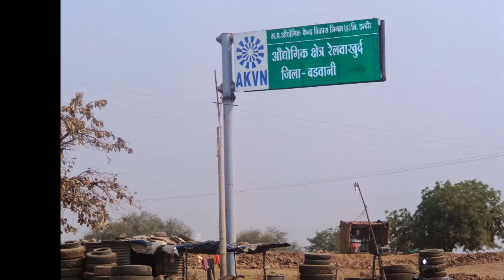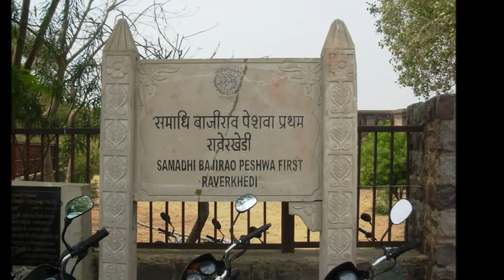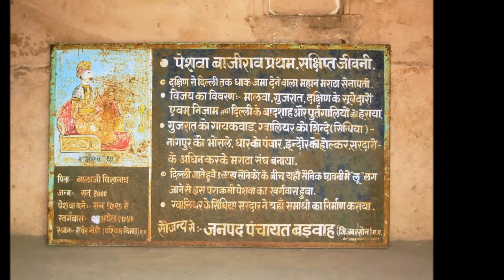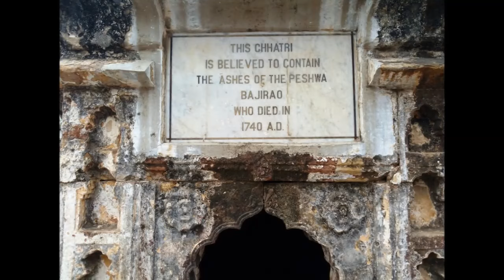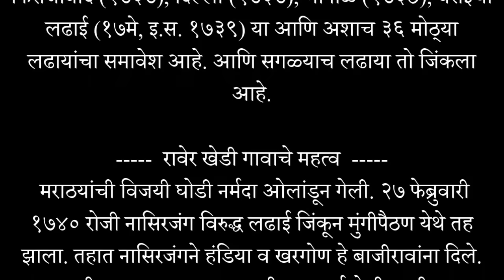Thorle Bajirao Peshwa Samadhi Raver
Bajirao I (18 August 1700 – 28 April 1740) was a general of the Maratha Empire in India. He served as Peshwa (Prime Minister) to the fourth Maratha Chhatrapati (king) Shahu from 1720 until Bajirao's death. He is also known by the names Bajirao Ballal and Thorale Bajirao.

Bajirao is credited with expanding the Maratha Empire, especially in the north, which contributed to its reaching a zenith during his son's reign twenty years after his death. Bajirao is generally regarded as the most influential of the nine Peshwas from the Bhat family.

In his brief military career spanning 20 years, Bajirao never lost a battle. According to the British Army officer Bernard Montgomery, Bajirao was "possibly the finest cavalry general ever produced by India".
Bajirao was born into the Bhat family of Chitpavan Brahmin lineage.[5] His father Balaji Vishwanath was the first Peshwa of Chhatrapati Shahu; his mother was Radhabai. Bajirao had a younger brother Chimaji Appa.

Bajirao would often accompany his father on military campaigns. He was with his father when the latter was imprisoned by Damaji Thorat before being released for a ransom. When Vishwanath died in 1720, Shahu appointed the 20-year old Bajirao as the Peshwa. He is said to have preached the ideal of Hindu Pad Padshahi (Hindu Empire), but there are doubts over his or his successors' sincerity on this matter.